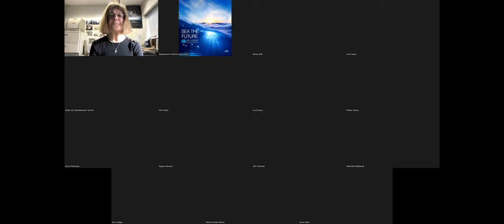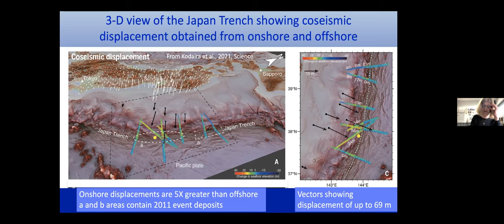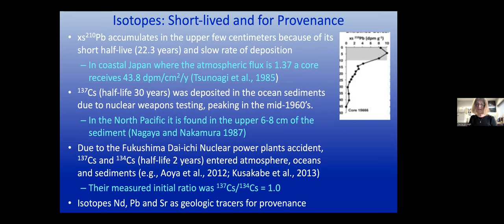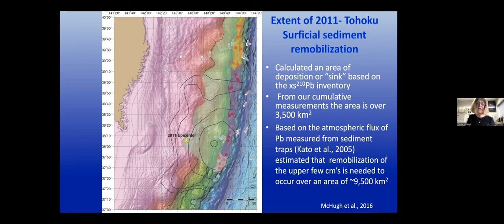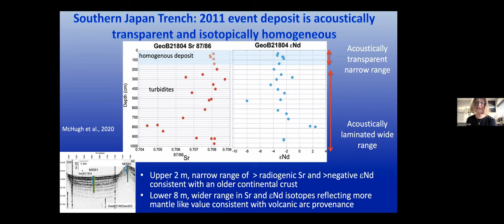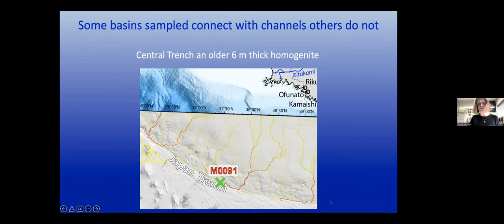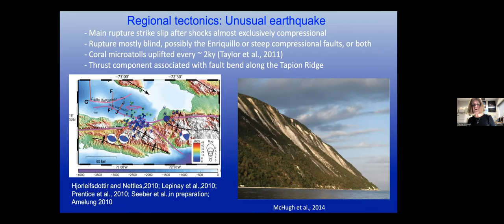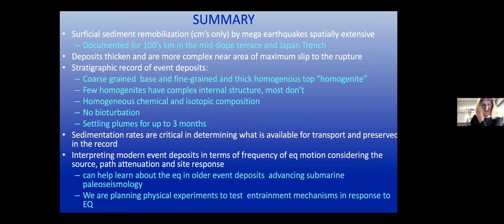DMG21S24 - Marine Geosciences Seminar - Prof. Cecilia McHugh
The sedimentation record of catastrophic earthquakes at convergent and transform plate boundaries: Japan and Haiti

Prof. Cecilia McHugh - City University of New York & Lamont-Doherty Earth Observatory, USA

9/5/2022